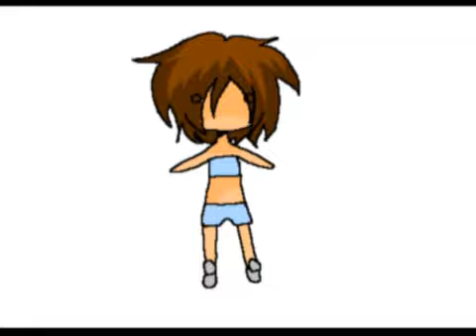Nico Nico Collab #18.5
EDIT**
If you guys have seen the finished Nico Collab, some parts weren't included, this goes for mine aswell. I'm not quite sure why that is, but don't listen to the crap spread that "tina only put her friends in there" because that's just...well internet drama llama we don't need.
Anyway! the lovely ObtrusiveAMV, put all the finished collab parts together, and you can go check that out

When I realized mine wasn't in Tina's finished, I was a little upset, but hey, it still looked pretty cool, and I had alot of fun animating this so yeah :D You can watch her's

Well I was given half of Tina's part to do (hence the "18.5").
I was only given the part yesterday, so I pretty much spent yesterday and today animating and colouring (yes it is completely improvised)
I'm not very happy with the way it turned out, but hopefully it'll help Tina out XD

the Music used in this video does not belong to me :D